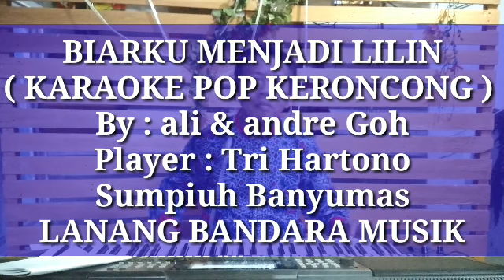BIARKU MENJADI LILIN,KARAOKE KERONCONG,TRI HARTONO,LANANG BANDARA MUSIK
lagu Biar ku menjadi lilin ini di aransemen kembali oleh Tri Hartono RT 1 RW 1 kelurahan kebokura kecamatan Sumpiuh Kabupaten Banyumas dengan tujuan untuk melestarikan musik keroncong pop budaya asli Indonesia